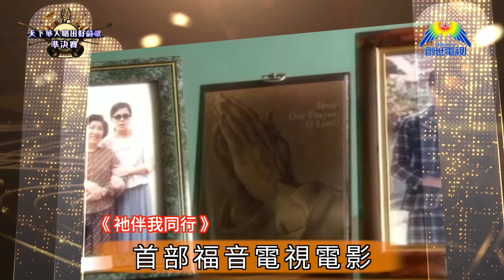#2《天下華人唱出好詩歌》大賽 準決賽 Part 2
《天下華人唱出好詩歌》
準決賽暨總決賽
※見證冠軍誕生之路※

音樂凝聚世界！詩歌撼動人心！
由香港福音盛會、以勒基金、華福中心香港區委會、影音使團創世電視主辦。歷史上第一屆《天下華人唱出好詩歌》準決賽暨總決賽，32個成功晉級的參賽單位，以淚水和汗水走過每一步，即使面對疫情威脅，無阻他們以詩歌傳揚福音的堅毅心志！

第二屆「天下華人唱出好詩歌」大賽
報名表格

查詢熱線
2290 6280